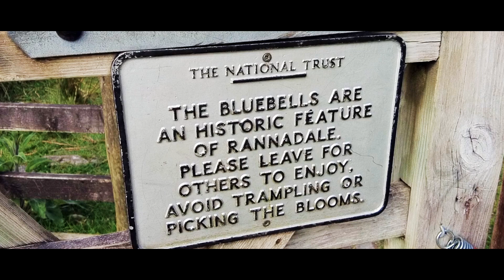Bluebells At Rannerdale